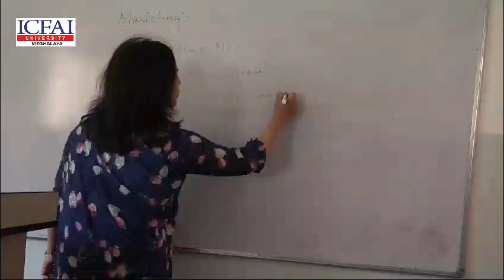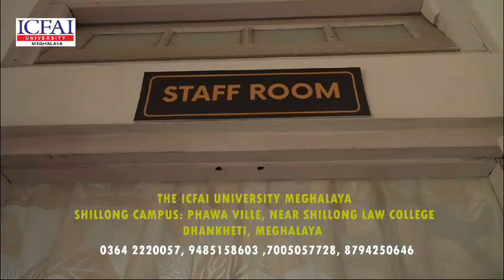FIVE SUSPECTS IN DHANKHETI PETROL BOMB ATTACK REMANDED TO CUSTODY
East Khasi Hills District Superintendent of Police, Sylvester Nongtnger, reported on Monday that a local court has remanded all five individuals arrested for the petrol bomb attack on the statue of JN Bawri, situated in front of Bawri Mansion in Dhankheti, Shillong, to five days of judicial custody.